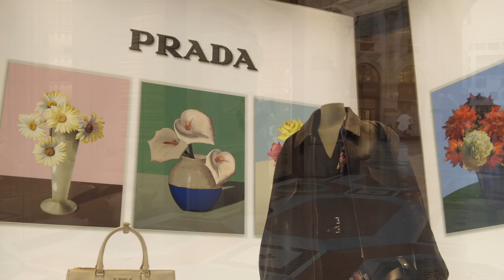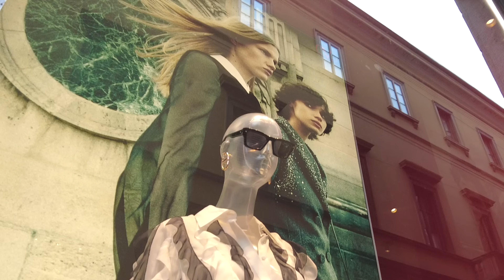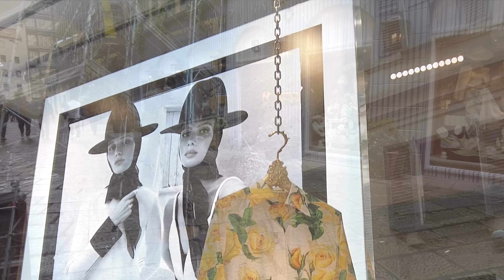Street Fashion Italy🇮🇹Milan May 2024🍀What people are wearing now 4k 60fps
Join us in this video as we tour the fashionable streets of Milan in May 2024 Spring, capturing stylish residents showing off their spring street fashion. Our aim is to immerse you in the enchanting charm of Milan's spring street style in May, a fusion of chic elegance and trend-setting ensembles.

Discover the quintessence of Italian elegance infused with modern sensibilities as you search for sophisticated and trendy spring ensembles. From well-crafted trench coats to statement bags and shoes, Milan's contemporary style is a true revelation.

👀 Don't miss out on this visual exploration! Hit play now and join us on this video to upgrade your spring 2024 wardrobe in May with Milanese inspiration.

This channel is made to show the fashion street style, if you are presented on this video and don't want to be, just comment with time stamps or write an email, then I will remove immediately.